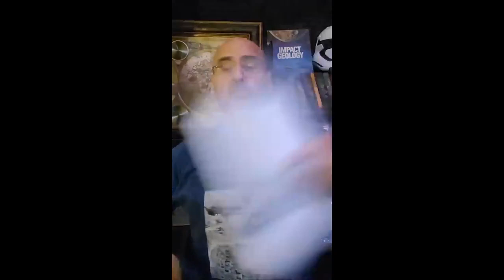Archaix ∆ AIX, Alpha Draconis, Amurru, Ancestor Simulation, Ancient Ones, Angel of Death, Annus...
Archaix is the production of Jason Breshears, a.k.a "Jason of Archaix"

Gift Jo∆ or a Loved One an Old Book!

Video Source: 15:15-23:09

Archaix ∆ Glossary Definitions & Commentary: AIX, Alpha Draconis, Amurru, Ancestor Simulation, Ancient Ones, Angel of Death, Annus Mundi, Antediluvian, Anunnaki, Apocalypse, Arcanum, ARCHAIX

~ ∆RCH∆IX SHORTS